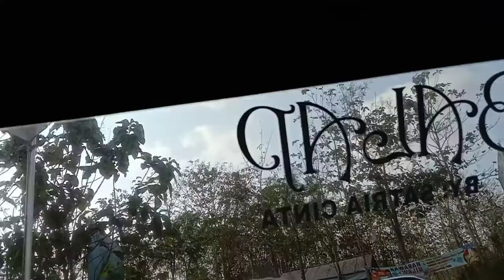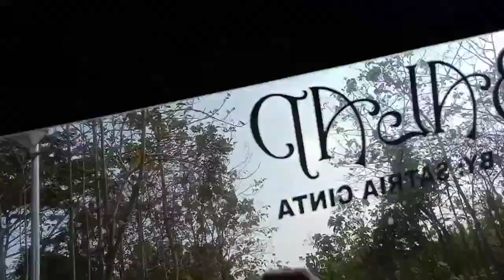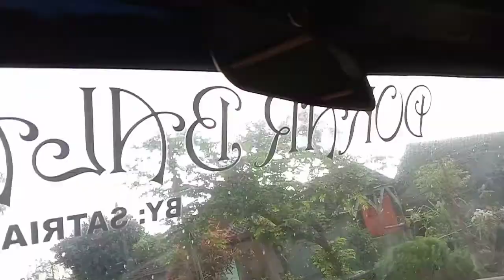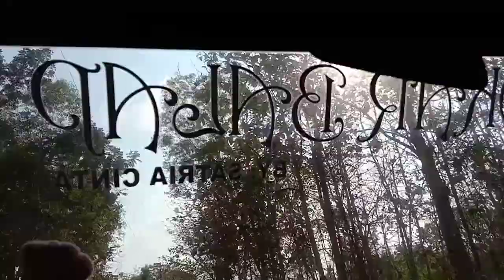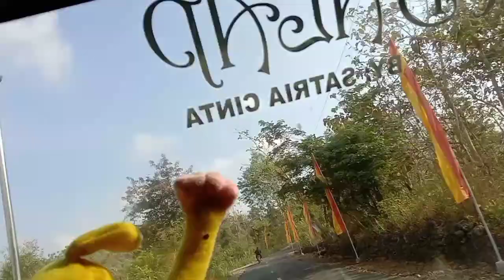Perjalanan pulang dari goa tanding gunung kidul Yogyakarta bersama Dokar balap Daihatsu Hijet 55wide